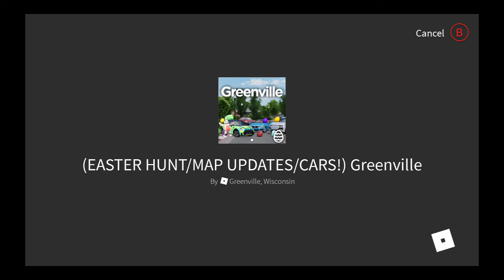Roblox the developer has shut down the server for maintenance 🙄